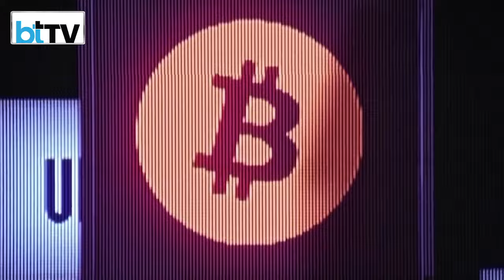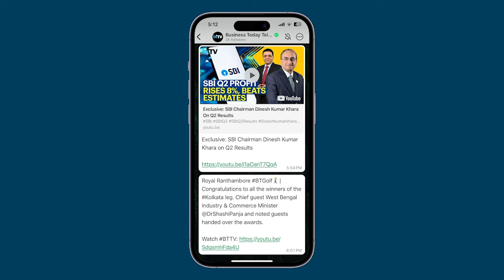De-Regulation Expectations Push Bitcoin, Ether, Dogecoin To New Highs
Bitcoin has been surging higher ever since Donald Trump won the U.S. presidential elections. The largest and oldest crypto asset has scaled new highs since the announcement with the momentum taking it beyond $81,000 on November 11. According to data from Coinmarketcap, Bitcoin rose nearly 6.25% in the last 24 hours to $81,858.29 in the early Asian trading hours. The largest crypto assets total market capitalization has neared the $1.7 trillion mark, thanks to the 20% rise in the digital asset in the last one week. In the past week, Bitcoin surged from $67,000 to $79,900, breaking multiple records following Trump’s triumph. Ethereum followed the same trend. Experts see steady ETF inflows, rising global liquidity, a positive economic outlook, recent rate cuts, and regulatory support as the key factors in the latest crypto rally.